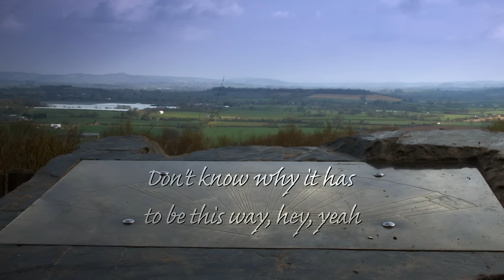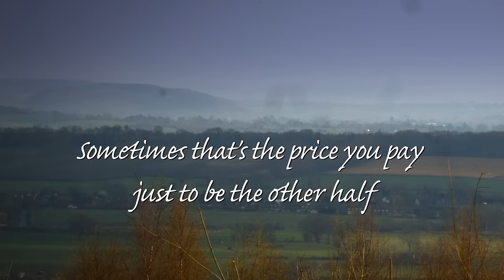Sasha McVeigh - Someone To Break My Heart (Lyric Video)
Music video for Someone To Break My Heart (Lyric Video) performed by Sasha McVeigh.